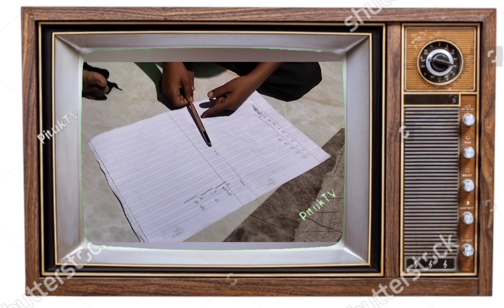.my video in old tv , amazing fun